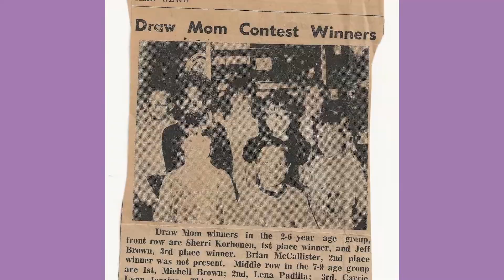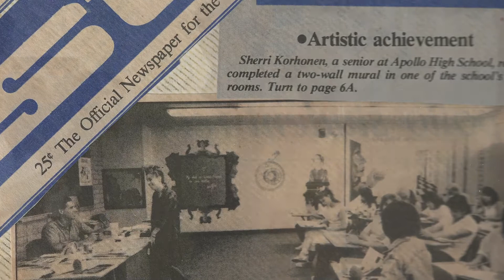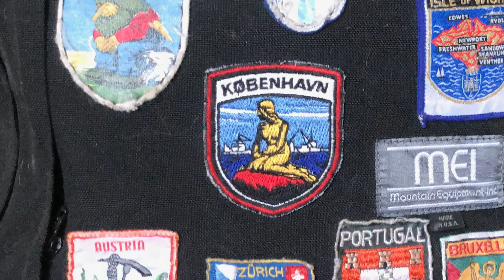You Night Story Crafting Project: Sherri Korhonen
When women begin their post-cancer storytelling journey, we remind them that cancer is not their only story.  As founder Lisa McKenzie says, “Although cancer has happened to you, it's not who you are.”

At the You Night Story Crafting Program, women are guided on how to reflect on their life, craft their story and share it with the world so it can uplift someone who needs encouragement.

In this video, we learn about Sherri Korhonen.  Here is an excerpt of her story:

“In third grade, my parents divorced and both remarried, complicating my life adding new step parents, brothers and sisters.  To escape the chaos at home, I quickly became a super over-achiever participating in as many outside projects as I could.  Creating art became a way for me to express my thoughts and feelings. I had my first public art showing in High School featuring a mural that I painted in one of the classrooms.   Color theory teaches that black is the absence of color and white is all colors combined.  So although I dressed in black as a punk teenager, the abstract images on the walls of my mural shined bright with vibrant colors.”

Story Crafting is a therapeutic self-help tool, but is not intended to replace traditional therapy.  Should you find that the subject matter is too difficult to process, please reach out to a licensed professional.